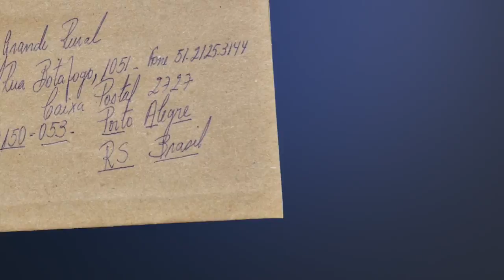Como fazer o plantio do alho macho - Rio Grande Rural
O alho macho é o alho é selvagem, que se multiplica através de bulbos. O plantio do alho-macho é o tema do Emater Responde dessa semana. A pergunta de uma telespectadora vai ajudar você que também tem interesse no assunto a aprender como fazer este plantio.

Programa #968